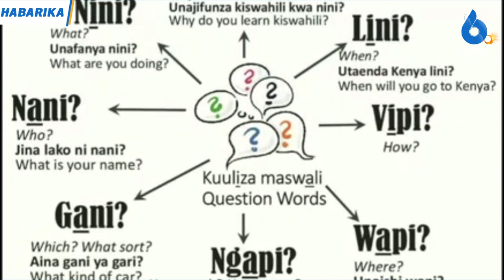Rais Samia Na Ujumbe Maadhimisho Ya Kiswahili...Mzungu Atumbuiza London Kwa Kiswahili..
Shirika la Elimu, Sayansi na Utamaduni la Umoja wa Mataifa (UNESCO) katika Mkutano Mkuu uliamua wa tarehe 23 Novemba 2021 kutangaza Siku ya Kiswahili Duniani iadhimishwe kila mwaka ifikapo tarehe 7 Julai.

Kwa azimio hilo UNESCO inalenga kutambua kuwa:
Kiswahili ni kati ya lugha za Kiafrika zinazotumiwa zaidi,Afrika kusini mwa Sahara. Na ni kati ya lugha 10 zinazotumiwa na wasemaji wengi duniani.
Ni lugha ya mawasiliano katika nchi nyingi za Afrika ya Kati,Afrika ya Kusini pamoja na Mashariki ya Kati. Inafundishwa katika vyuo vingi kote duniani.

Kiswahili ni lugha ya Kibantu yenye misamiati mingi ya Kiarabu (35%), na ya Kiingereza (10%), inayozungumzwa katika eneo kubwa la Afrika ya Mashariki.

BusokeloTv
KWA MATANGAZO, WASILIANA NASI
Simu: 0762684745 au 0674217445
Karibu sana